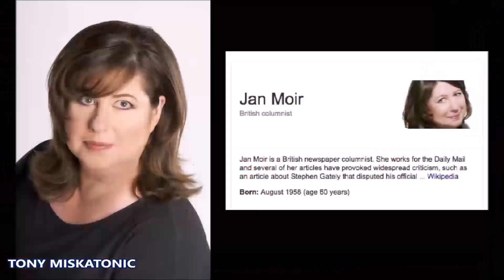KATE MIDDLETON Y WILLIAM LLEGAN A LAS BAHAMAS EN LA ÚLTIMA PARTE DE SU AGRIDULCE GIRA POR EL CARIBE.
Únete a este canal para acceder a sus beneficios:
El duque y la duquesa de Cambridge se han metido en otra tormenta en las Bahamas cuando los isleños aumentaron la presión sobre la Familia Real por las reparaciones del comercio de esclavos en medio de un creciente movimiento en las islas del Caribe para destituir a la Reina como jefa de estado.

La pareja aterrizó en Nassau anoche después de una visita accidentada a Jamaica que provocó protestas y permitió al primer ministro Andrew Holness avanzar en su campaña para convertirse en una república. Una visita a Belice esta semana tuvo que ser reorganizada por temor a que pudiera interrumpirse.